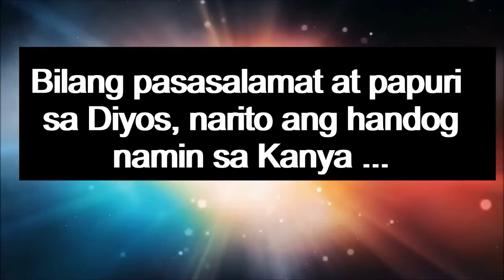Send Me Out Dance Cover | Largo Family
DWCA 27th Anniversary Presentation
Anne, Joy and Shiela Largo
24 April 2022